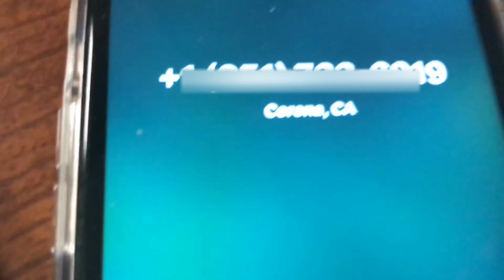Everyday Life in a Pandemic | THE MIDNIGHT HUMOR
Let’s hope this goes vi—uh I mean does well.